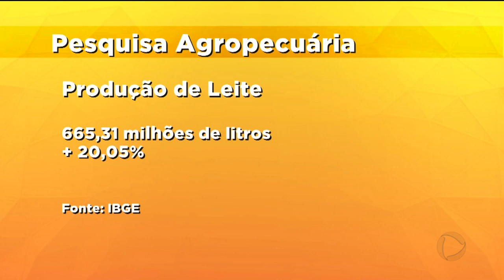AGRO RECORD 16-12-2018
O AGRO RECORD de domingo mostra que produtores de leite estão preocupados com as novas regras divulgadas pelo ministério da agricultura. É que elas elevam ainda mais a qualidade do leite para se adequar aos padrões internacionais. E os produtores goianos temem que isso aumente o preço de produção. O repórter José Aurélio Mendes mostra como é a produção de frutas desidratadas. Este é um mercado que cresce cada vez mais. E tem também: a apresentadora Juliana Pertille esteve em Niquelândia para mostrar a produção de pitaia, uma fruta exótica. Ela é estranha por fora, recebeu até o nome de fruta dragão, mas tem um gosto adocicado e é muito rica em vitaminas. Isso e muito mais no AGRO RECORD.